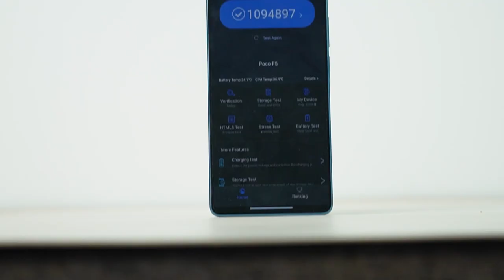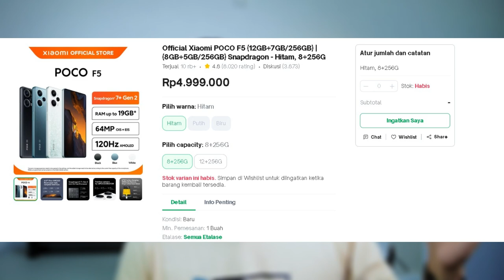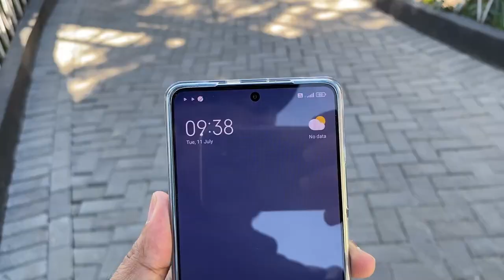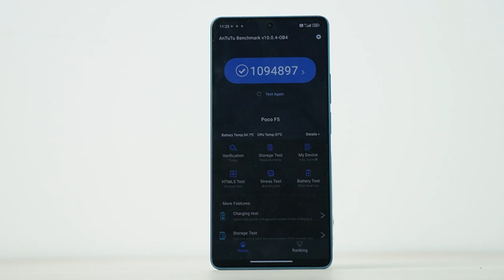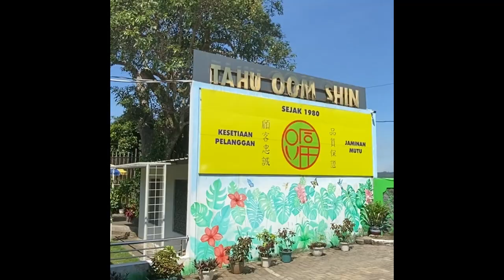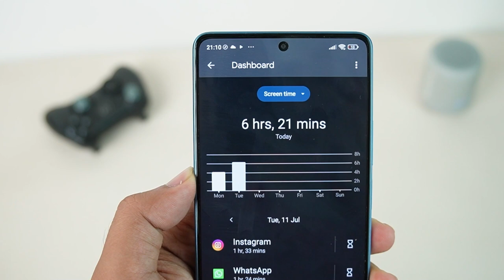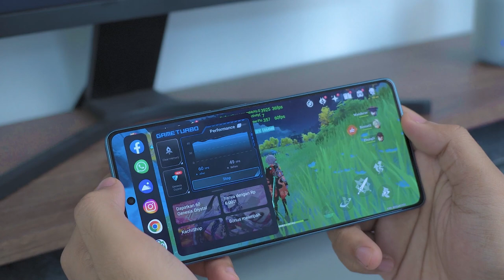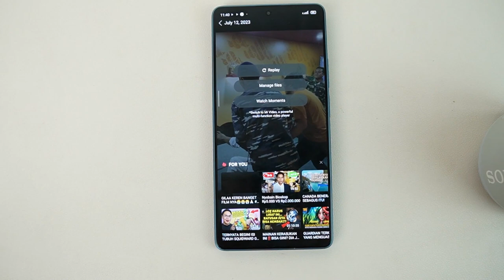SAYA PAKAI POCO F5 SEBAGAI HP UTAMA (Review) feat iPhone 11